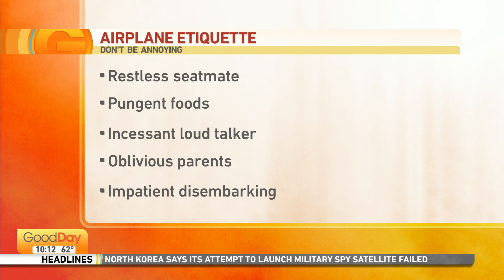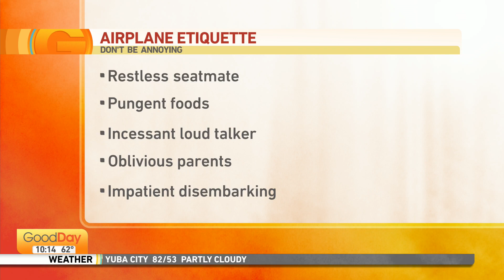Talking airplane etiquette with an expert!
It's time for summer travel, so let's jump on an airplane, kick the seat back, take both armrests, and take our shoes off! DON"T DO THAT! Etiquette expert Rosalinda Oropeza Randall joins Courtney to talk airplane etiquette!